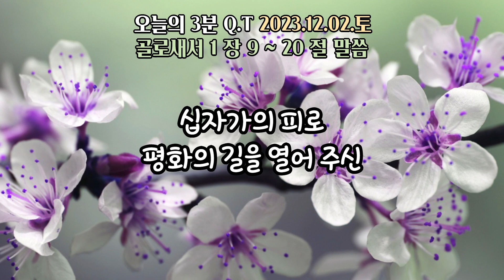오늘의3분큐티QT 20231202 [골로새서 1장 9~20절]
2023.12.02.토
말씀 : 골로새서 1장 9~20절
제목 : 주님을 믿는 성도다운 생활과
           하나님을 아는 지식이 자라기를 기도하는 바울

하루 3분
소망합니다. ^^

본 영상은
작성합니다. ^^